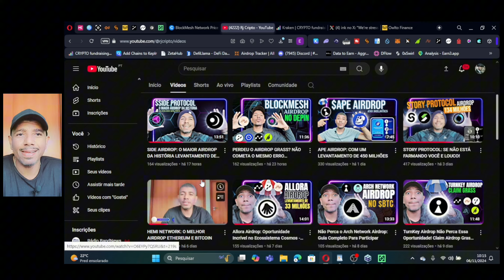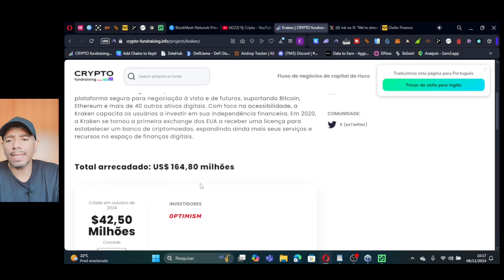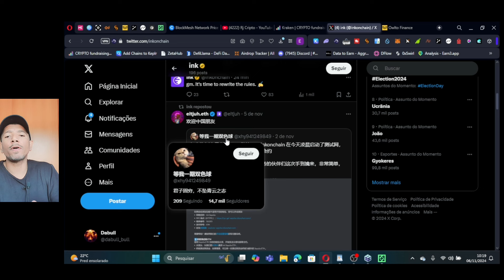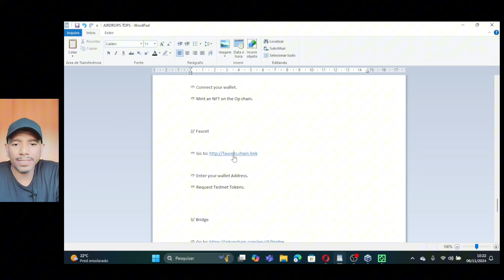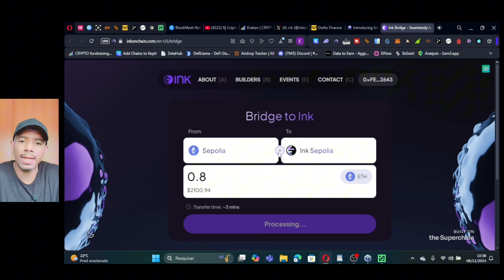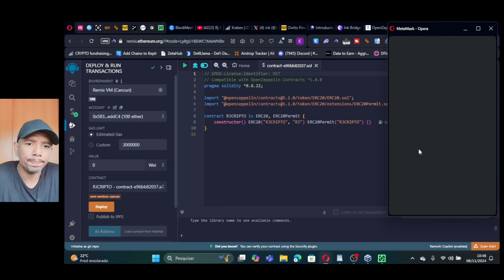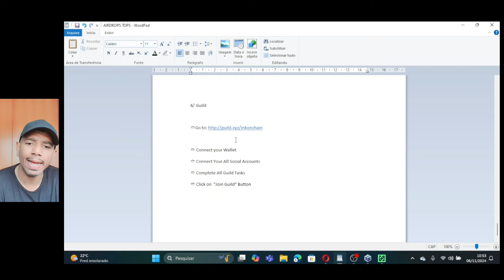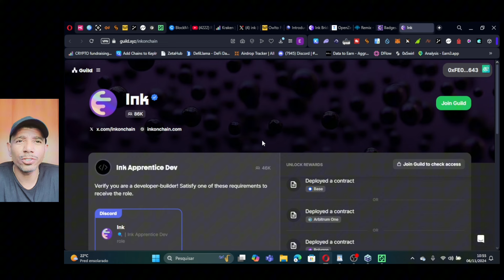INK CHAIN AIRDROP: EU NÃO PERDERIA ESSA OPORTUNIDADE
Abra a sua conta!

  / rjcriptox
Telegram Grupo